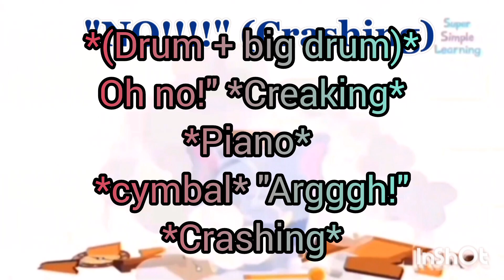히코리 디코리 독(1)